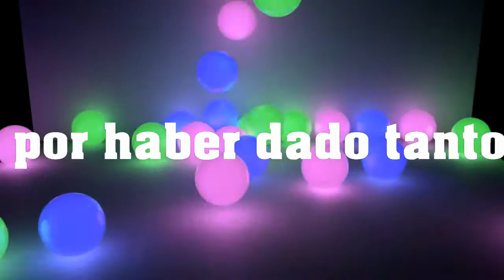A TODAS LAS MADRES DEL MUNDO.